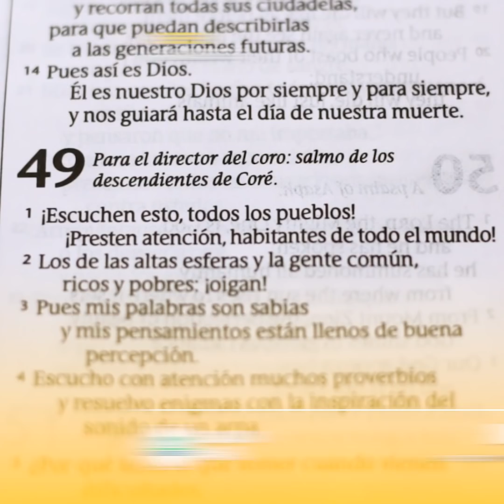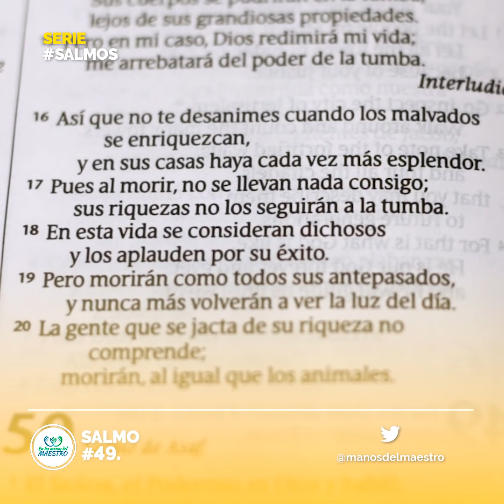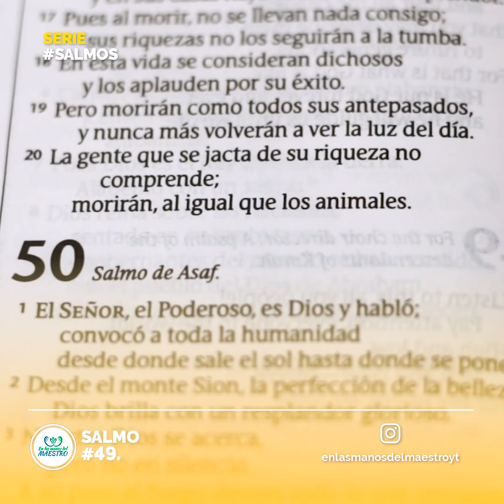Salmos Poderosos 🔥 LA INSENSATEZ DE CONFIAR EN LAS RIQUEZAS | Orando a la Luz del Salmo 49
Orando a la Luz del Salmo 49

1 Oíd esto, pueblos todos;
    Escuchad, habitantes todos del mundo,

2 Así los plebeyos como los nobles,
El rico y el pobre juntamente.

3 Mi boca hablará sabiduría,
Y el pensamiento de mi corazón inteligencia.

4 Inclinaré al proverbio mi oído;
Declararé con el arpa mi enigma.

5 ¿Por qué he de temer en los días de adversidad,
Cuando la iniquidad de mis opresores me rodeare?

6 Los que confían en sus bienes,
Y de la muchedumbre de sus riquezas se jactan,

7 Ninguno de ellos podrá en manera alguna redimir al hermano,
Ni dar a Dios su rescate

8 (Porque la redención de su vida es de gran precio,
Y no se logrará jamás),

9 Para que viva en adelante para siempre,
Y nunca vea corrupción.

10 Pues verá que aun los sabios mueren;
Que perecen del mismo modo que el insensato y el necio,
Y dejan a otros sus riquezas.

11 Su íntimo pensamiento es que sus casas serán eternas,
Y sus habitaciones para generación y generación;
Dan sus nombres a sus tierras.

12 Mas el hombre no permanecerá en honra;
Es semejante a las bestias que perecen.

13 Este su camino es locura;
Con todo, sus descendientes se complacen en el dicho de ellos. Selah

14 Como a rebaños que son conducidos al Seol,
La muerte los pastoreará,
Y los rectos se enseñorearán de ellos por la mañana;
Se consumirá su buen parecer, y el Seol será su morada.

15 Pero Dios redimirá mi vida del poder del Seol,
Porque él me tomará consigo. Selah

16 No temas cuando se enriquece alguno,
Cuando aumenta la gloria de su casa;

17 Porque cuando muera no llevará nada,
Ni descenderá tras él su gloria.

18 Aunque mientras viva, llame dichosa a su alma,
Y sea loado cuando prospere,

19 Entrará en la generación de sus padres,
Y nunca más verá la luz.

20 El hombre que está en honra y no entiende,
Semejante es a las bestias que perecen.